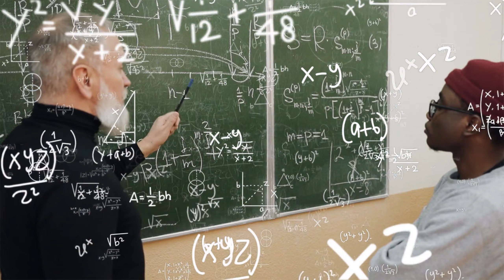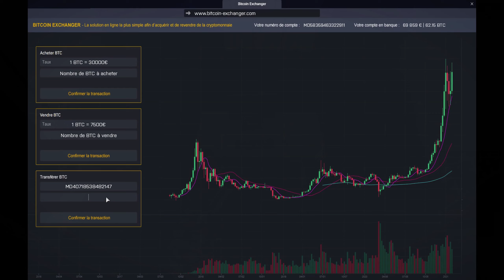FAIRE DE LA METH A LA BREAKING BAD : ON BAISE LES FLICS !!!!! | HOMELIFE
FAIRE DE LA METH A LA BREAKING BAD : ON BAISE LES FLICS ! Dans cet épisode on a voulu essayer de faire autre chose que de braquer des gens. On a donc testé la meth et c'est vrai que ça rapporte bien plus que de braquer des civils. Mais c'est aussi beaucoup plus dangereux : il faut à la fois gérer les gangs / rebelles et les flics. Heureusement qu'on a fait notre petite stratégie avec hugo, sinon : RIP 🔞☠️

Petit rappel :

Nous sommes Pablo Garçia et Anderson Garçia, tous deux cousins et membre de la famille Garçia.
Nous sommes arrivés sur Homelife dans le but de montrer à notre famille (les Garçia) que nous ne sommes pas juste des bons à rien et que nous pouvons réussir en partant de rien.

Le chemin sera dur, mais nous y arriverons ! 💪

[HOMELIFE RP] On BRAQUE les camions d'une entreprise et ça fini MAL / RIP (Arma 3 RP)

Salut, moi c'est XenoblasDX ou Xeno pour les intimes. Déjà bienvenue sur ma chaîne Youtube 🥂

Sur cette chaîne tu pourras y trouver des vidéos sur différents jeux mais on vas pas se mentir, il y'aura quand même pas mal de vidéos sur Arma 3 RP (Altis Life) 💘

Je fais aussi des tutos de temps en temps pour aider les petits youtubeurs comme moi en partageant mes astuces 📋

Tu peux aussi me faire un don si tu veux 😁

🔷🔷🔷🔷 MON SETUP 🔷🔷🔷🔷

◻️ PC Portable MSI GL75 LEOPARD 10SER-266XFR 💻

◻️ Gimp
◻️ Alight Motion
◻️ PS CC
◻️ PixelLab

🔷🔷🔷🔷 AUTRES 🔷🔷🔷🔷

🔷🔷🔷🔷 BG 🔷🔷🔷🔷

T le boss 💯